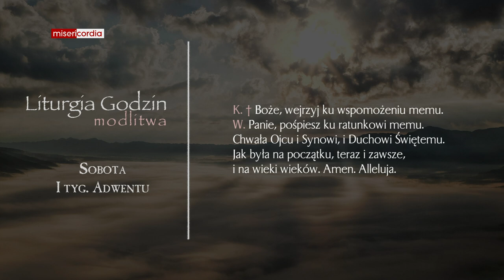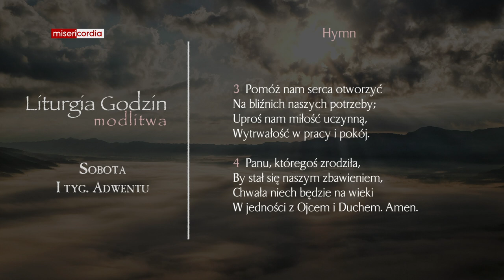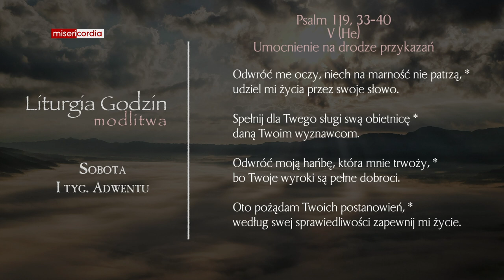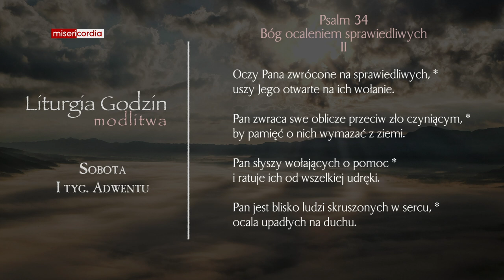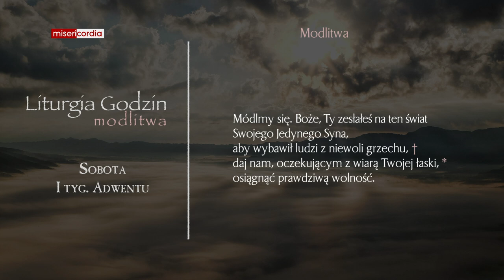Liturgia Godzin | Modlitwa Południowa | Sobota, I tyg. Adwentu